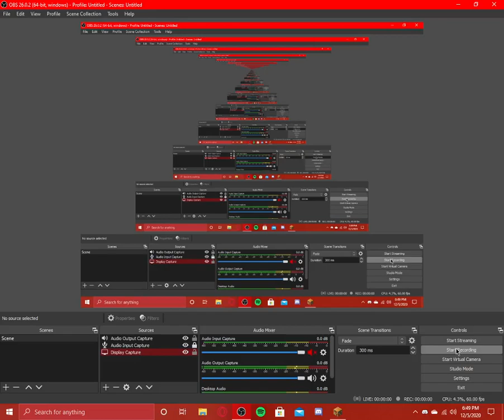minecraft education edition fun.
just gonna play this like its actually minecraft and beat the game.